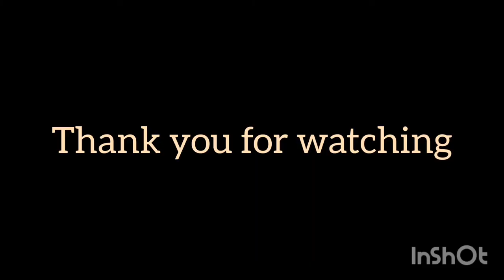FISHPORT TORIL NAMILI NG TUNA